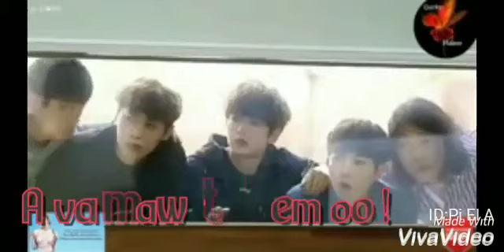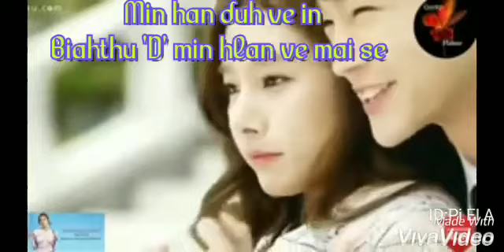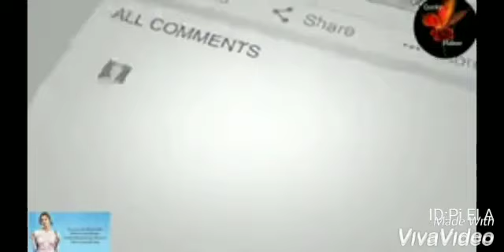Hmingtea ft Lilzo Vanparh arsi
Ka hmu ta ka zawn ka lo upload ve e...